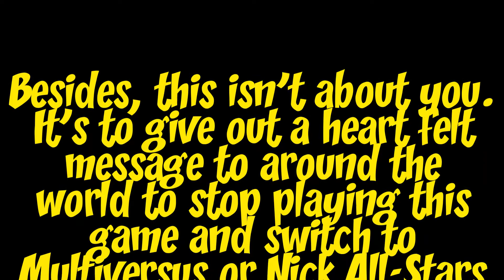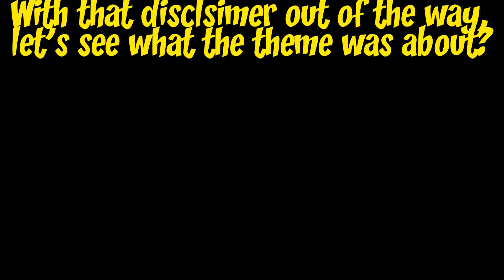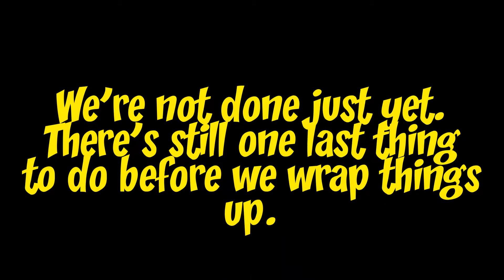SSBU Online Tournament Gameplay Part 4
After many months without any gameplay for this game, there was one theme that happened last weekend that gave me a chance to talk about something one last time. Be warned that I've included some chickeness in my commentary to leave out one last message to around the world to play Multiversus or Nick All-Star Brawl. This game broke my heart so forgive on how I explain about this game. Hope you guys enjoy.